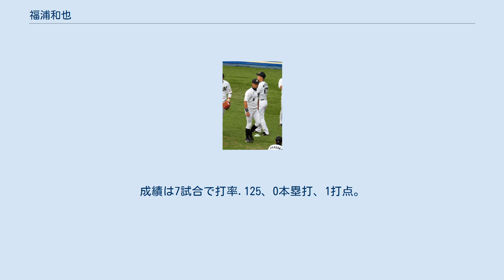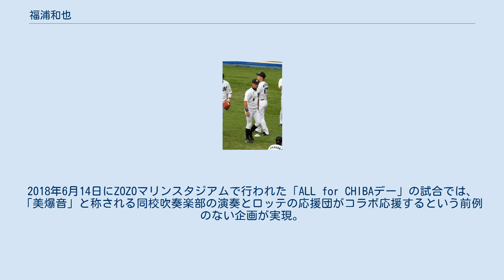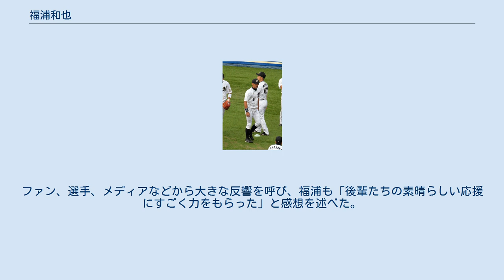福浦和也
福浦 和也（ふくうら かずや、1975年12月14日 - ）は、千葉県習志野市出身の元プロ野球選手（内野手、左投左打）。
現在は千葉ロッテマリーンズの二軍ヘッド兼打撃コーチ。
 現役時代は地元出身のフランチャイズ・プレイヤーとして千葉ロッテマリーンズに26年間所属。
球団史上3人目の2000本安打達成者であり、「幕張の安打製造機」の異名をとった。
 熊本県出身の父と千葉県生まれの母との間に、当時の東葛飾郡浦安町に生まれ、4歳の時に習志野市に転居した。
習志野市立大久保東小学校1年の時に父の影響で野球を始め、習志野市の野球チーム「あずまクラブ」に所属。
この頃はテレビで巨人の試合をよく観ていて、篠塚和典や吉村禎章らに注目していた。
また、小学6年生の頃から習志野高校を志望し、プロ野球選手を夢見るようになったという。
習志野市立第二中学校ではリトルリーグで一時期プレーしていた関係でバスケ部に入部するが、数か月後に野球部へ転部する。
1年後にはエースとなり、3年春に市内大会で優勝を果たす。
中学時代に同郷の井上貴朗と投げ合ったこともある。
 習志野市立習志野高等学校では1年時からレギュラーになり、2年時からは4番に定着。
高校通算20本塁打を記録した。
2年秋頃からは最速142km/hのストレートとカーブのコンビネーションを武器にエースとしても活躍した。
2年夏（1992年）の県大会では東京学館技術との4回戦で本塁打を放つ。
チームはベスト8に進出するが、準々決勝で立川隆史を擁する拓大紅陵に敗退。
秋季関東大会県予選の準々決勝では、暁星国際高に8回コールド負け。
3年春（1993年）には練習試合でノーヒットノーランを達成している。
夏の県大会では3回戦で野田北高に敗退。
 1993年のドラフトで地元球団・千葉ロッテマリーンズに投手として7位指名され入団。
指名がなければ社会人チームで野球を続ける進路を考えていたという。
この年はドラフト会議における逆指名元年で、同時に始まったフリーエージェント も相俟って各球団指名選手数を絞る中、唯一ロッテは7人目を指名し、このドラフト会議での最終指名者となった。
支配下登録選手枠70名の最後という扱いで背番号は70に決まった。
 1994年、入団してすぐに肩の故障に悩まされ、投球練習がほとんどできない状態に陥る。
当時二軍打撃コーチだった山本功児から呼び出され、同期の小野晋吾と共にフリーバッティングを指示されたところ、快打を連発して打者への転向を打診される。
しばらくは投手へのこだわりから固辞するが、山本からの必死の説得で7月に転向を決める。
その後は、同期の大塚明らと連日の特守で鍛えられながらも、一軍出場がないまま3年間をファームで過ごす。
なお、一軍で通用する守備力を手に入れられたのは、この頃に佐藤兼伊知二軍守備コーチに絞られたおかげだと後年語っている。
同年10月8日のイースタン・リーグ最終戦で、横浜ベイスターズの友利結から放った二塁打がファームでの初安打となる。
成績は7試合で打率.125、0本塁打、1打点。
 1995年、入団2年目のシーズンはレン・サカタ二軍監督が若手を積極起用した影響もあり、ファームで76試合に出場し、打率.263、5本塁打、23打点と飛躍し、ジュニアオールスターに出場。
また、8月のイースタン月間MVPを受賞する。
 1996年、3年目も一軍昇格はなく、54試合で打率.235、0本塁打、9打点と低迷したが、9月は打率.333と好調だった。
シーズンオフは黒潮リーグで腕を磨いた。
また、自分を追い込むためオフに退寮し、自発的にトレーニングを管理するようになる。
 1997年、春季キャンプの時から近藤昭仁監督に目を掛けられ、7月5日に初の一軍昇格。
その日の対オリックス・ブルーウェーブ戦（千葉マリン）に「7番・一塁手」でスタメン出場し、ウィリー・フレーザーからプロ入り初安打（中前安打）を記録。
同月15日の対日本ハムファイターズ戦では初のサヨナラ打、8月1日の対西武ライオンズ戦では初本塁打を放つなど活躍し、「3番・一塁手」としてレギュラーに定着。
67試合に出場して打率.289の成績を残した。
シーズンオフに高校時代から交際していた女性と結婚。
 1998年、背番号を9に改め、...